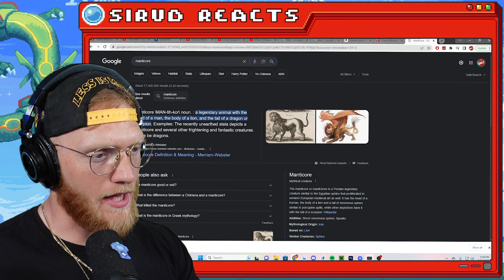Pokemon That DESERVE An EVOLUTION!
🎮 Join my PIXELMON SERVER: play.smashmc.co

👪 I provide family friendly content for all ages